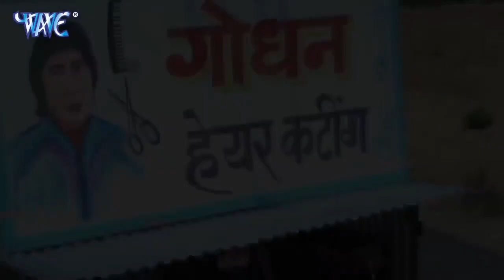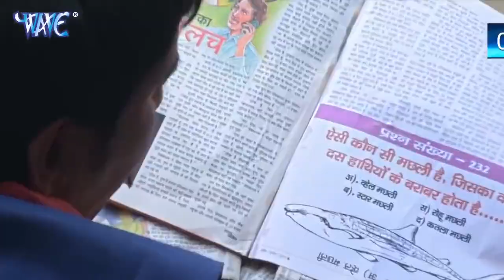😜😜 कैसे हुआ लड़ाई सौतन से देखते ही हैरान हो जायेगे Amarpali Dubey & Monalisa Bhojpuri Film 20